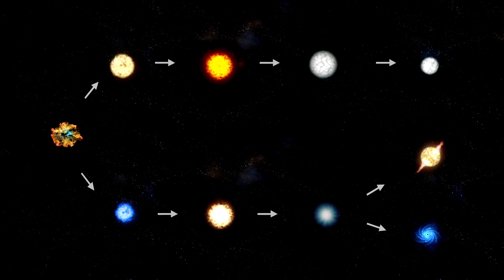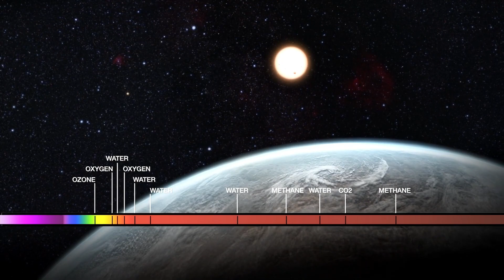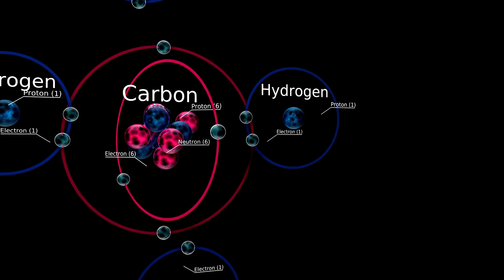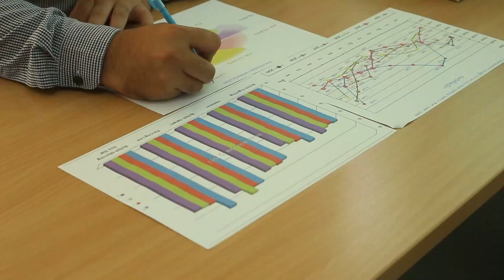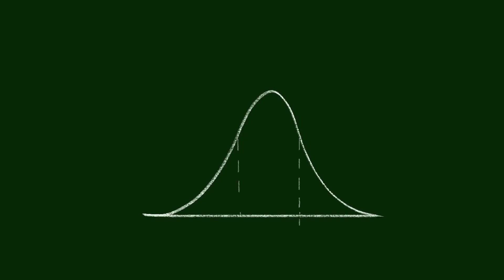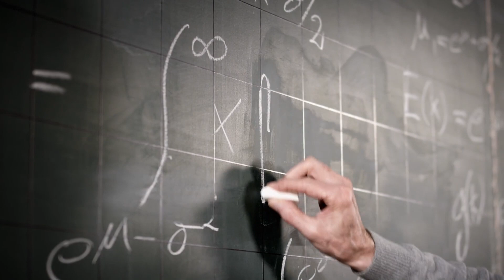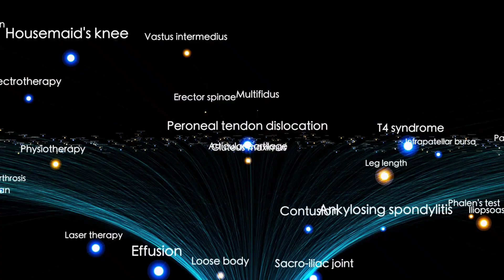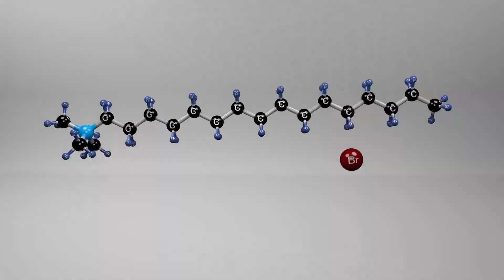James Webb Telescope FINDS First REAL Proof of NEW Age of Universe